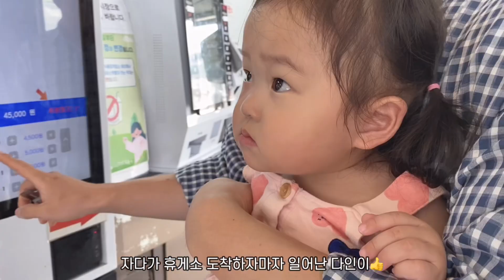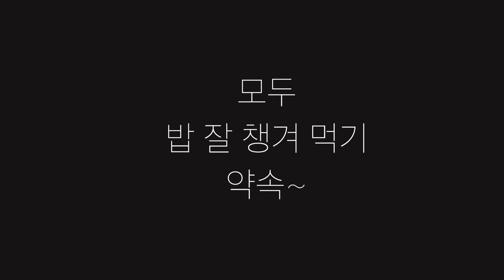👶육아브이로그 | 시골가서 신나게 놀고 밥먹다 잠드는 18개월 아기 일상| 귀여운아기 | babyvlog | 밥잘먹는 아기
안녕하세요🤗
이번 영상은 이번주에 외할머님댁에 다녀온 영상입니다!!!
이번영상도 편안히 재밌게 봐주세요
구독 안누르셨다면 구독 꾸우욱👍
좋아요 꾸우욱👍